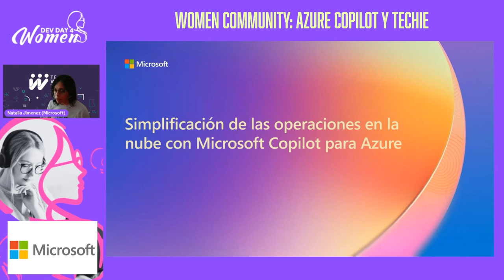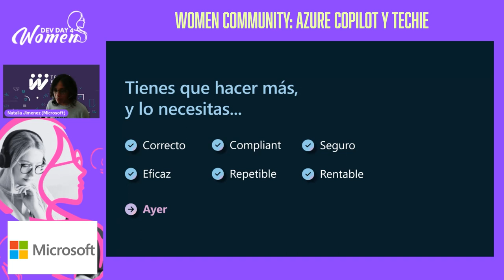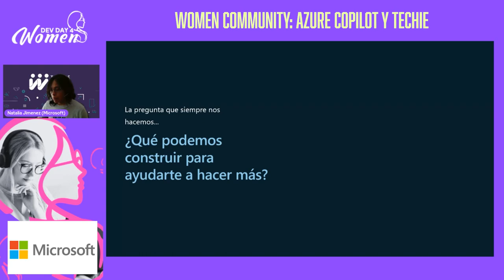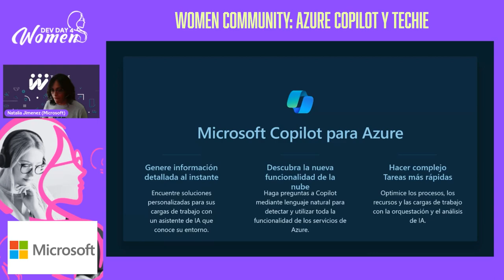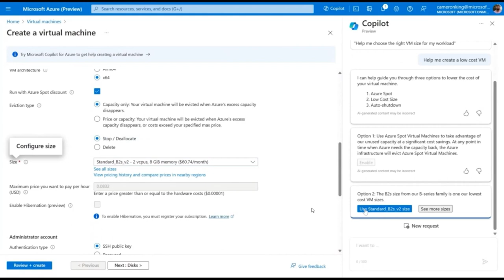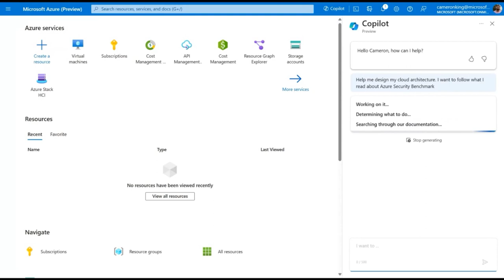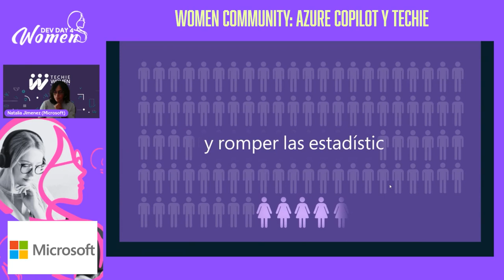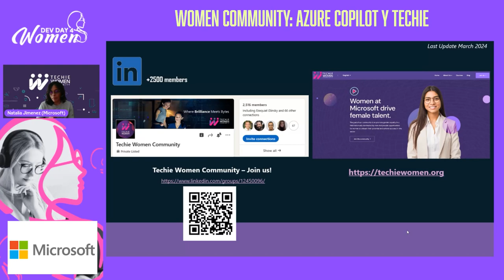Women Community: Azure Copilot y Techie - Dev Day 4 Woman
Presentado por Natalia Jimenez en Dev Day 4 Woman 2024

En esta sesión, exploraremos una comunidad dedicada a potenciar el talento femenino mediante una amplia gama de recursos, contenido inspirador y entrenamientos especializados tales como AI, lo que nos dará pie a sumergirnos en el fascinante mundo de Azure Copilot, una herramienta de inteligencia artificial diseñada para impulsar la productividad y la eficiencia en el entorno de Azure.